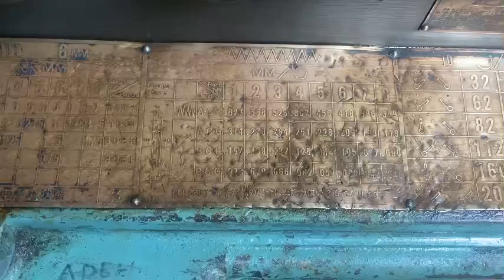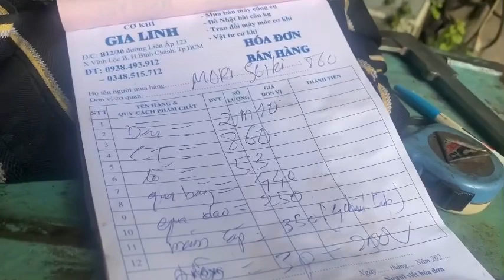Tes máy tiện Nhật tem nhôm.giá 65tr chốt .lh 0938493912